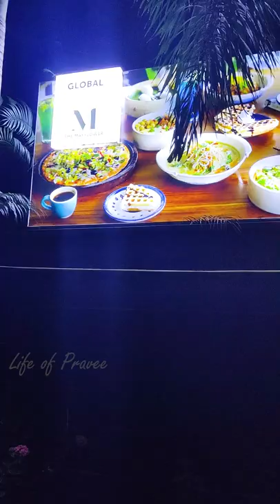The May Flower | Global Cuisine Restaurant |Bohemian eatery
The dishes are done to perfection and served the way is in the home country. Our cuisine includes Pan Asian, Italian, American, English, Japanese, Malaysian etc. Everything is Bohemian here. The ambience is inspiring and green. There is comfort food served from around the globe. The cutlery is sourced from local artisans and the furnitures are antique.